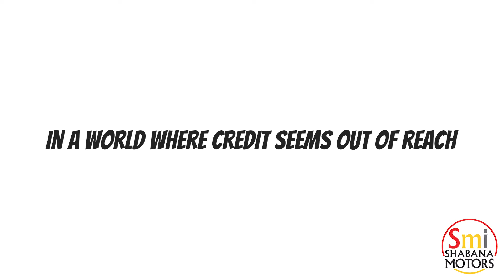Credit Heroes | Glen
If you have bad or no credit and need a vehicle, let our Sales Associates help you reach your goal of getting approved. You can fly in and drive out. Our process takes 15 minutes or less to get your approval status. Visit us Today or Call us!